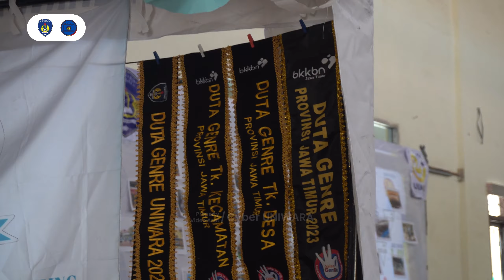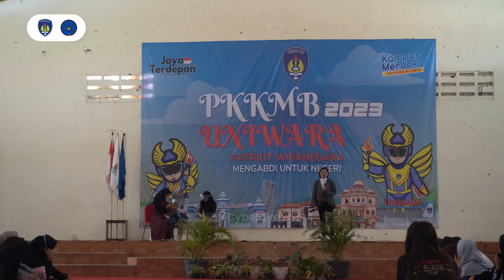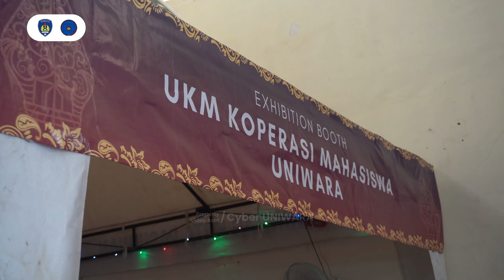PKKMB 2023 Day 4 | UNIWARA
Selamat datang di PKKMB UNIWARA 2023! Kami dengan bangga mempersembahkan pengenalan kehidupan kampus untuk mahasiswa baru kami yang siap menjadi Patriot UNIWARA. Bersiaplah untuk memulai petualangan pendidikan Anda di salah satu universitas terdepan di Pasuruan!

Dalam video ini, Anda akan mendapatkan pandangan eksklusif tentang pengalaman menarik selama PKKMB. Kami akan mengajak Anda untuk merasakan semangat dan kegembiraan dari mahasiswa baru yang siap untuk memulai perjalanan mereka ke dunia akademik yang penuh prestasi.

Jangan lewatkan momen-momen tak terlupakan saat mahasiswa baru UNIWARA merasa bangga menjadi bagian dari keluarga Patriot UNIWARA. Kami akan menjelajahi berbagai acara, aktivitas, dan kegiatan seru yang telah kami persiapkan untuk Anda.

Mari bersama-sama menciptakan momen-momen tak terlupakan di perjalanan pendidikan kami. Selamat menikmati video ini dan selamat datang di UNIWARA! 🎓📚🎉